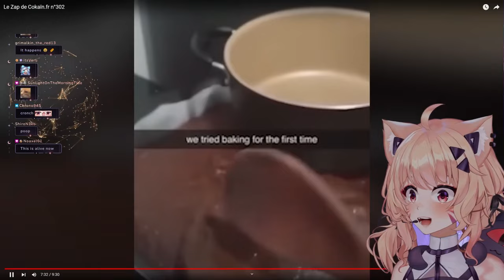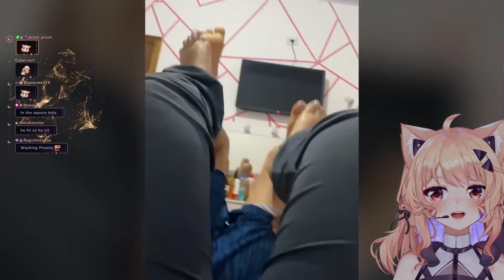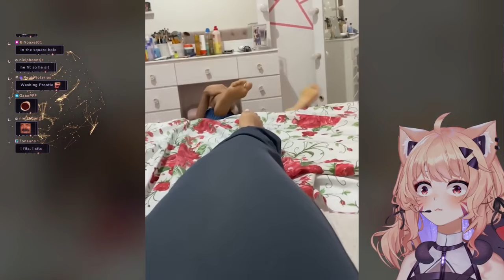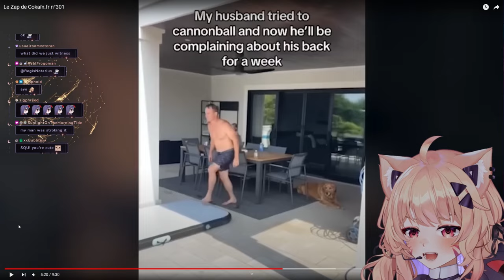SquChan Reacts to Le Zap de Cokaïn | Try Not To Laugh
SquChan reaction to Le Zap de Cokaïn | Vtuber reaction
- Follow SquChan below!
@SquChan Ch.